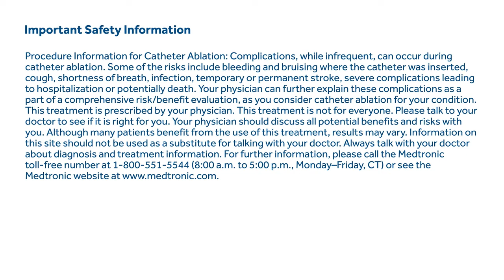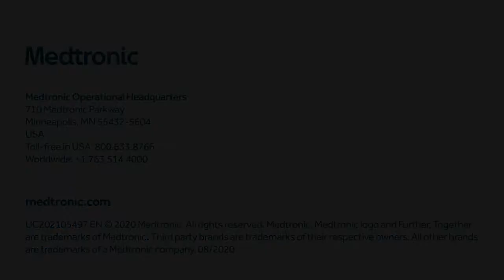One Patient’s Afib Symptoms – Clint Moore’s Story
Hear one patient describe the symptoms he experienced while in paroxysmal atrial fibrillation.